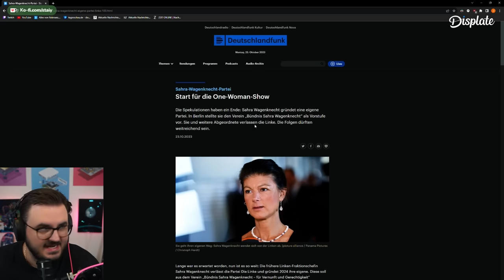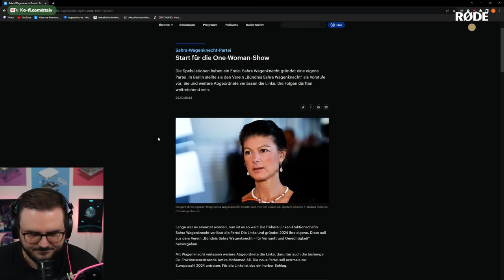Staiys Meinung zu Sarah Wagenknechts neuer Partei